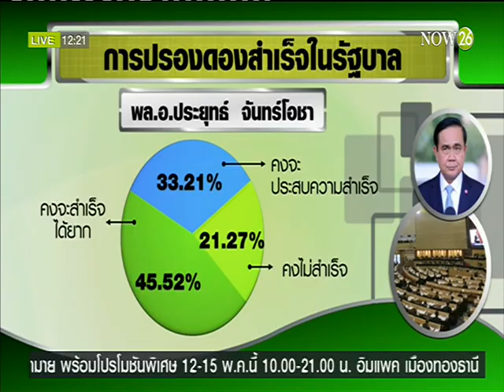News แนวทางการสร้างความปรองดอง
พิกัดข่าวเที่ยง : การสร้างความปรองดอง "วิษณุ" ไม่จำเป็นต้องจบด้วย "นิรโทษกรรม" "NOW26" 14-5-59